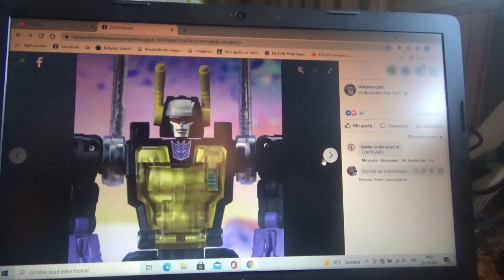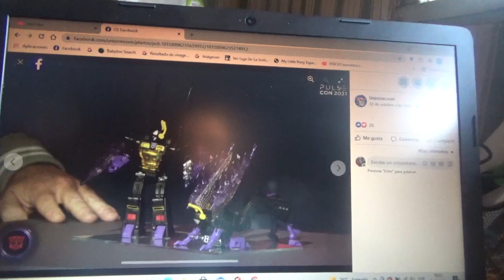1eras imágenes de Transformers Legacy Kickback